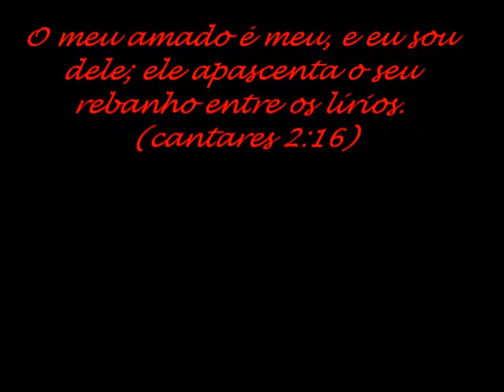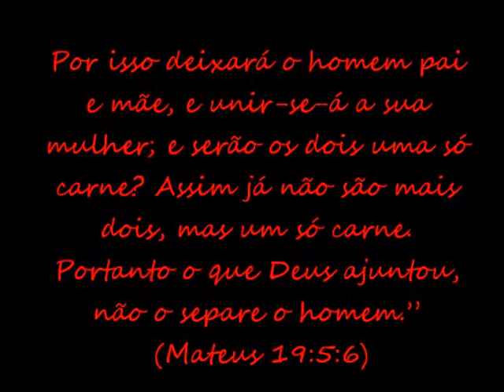6 Anos de namoro Sula e Roni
6 Anos se passaram, Deus mudou transformou e tem a cada dia mais nós encinado o q é o amor!! e o principal  com ele Deus, pois se não fosse nosso bom Deus não estaríamos aqui e nem juntos!! e acreditamos nas bençãos e promessas do senhor sobre as nossas vidas!! e esperamos por elas, pois elas saum boas, perfeitas e agradáveis!! e irá de ser cumprir em nossas vidas!!